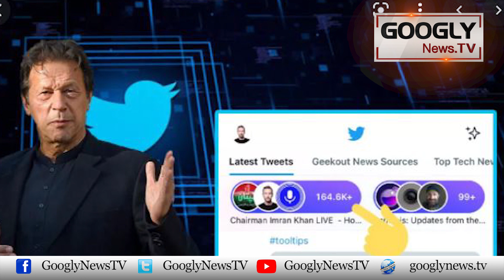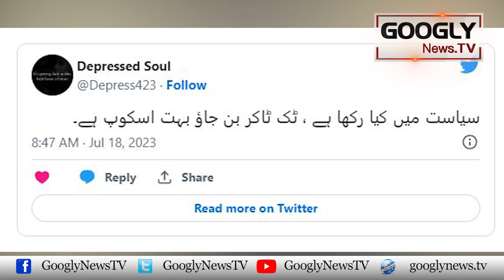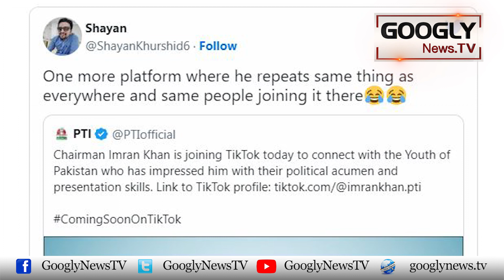Imran Khan Tik Tok Per Prime Minister Kaisay Banay? | Googly News TV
Imran Khan Tik Tok Per Prime Minister Kaisay Banay?